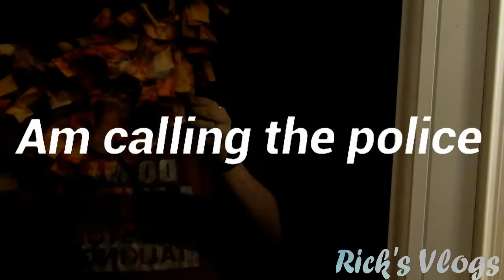WE TRASHED HER ROOM ( PRANK)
So I did a small prank on mom by trashing her room  but it dident end there when it got dark I went around and knock on the front door while I was wearing a mask and I scared the crap out of her  she yelled that she was going to call the cops  lol   SO THANK YOU ALL FOR THE LOVE AND SUPPORT STILL AT 2K SUBS AM PIERCING MY NOSE     THANK YOU GUYS